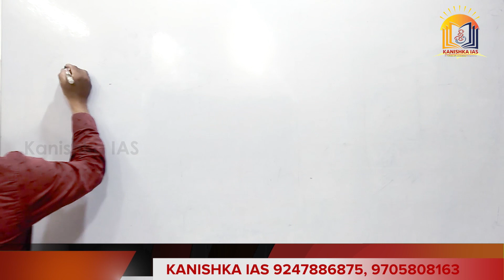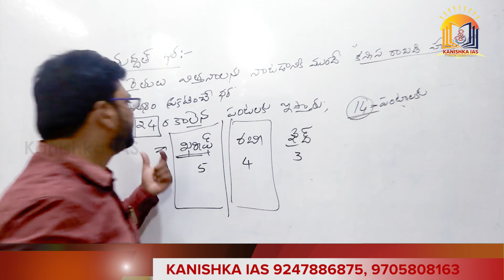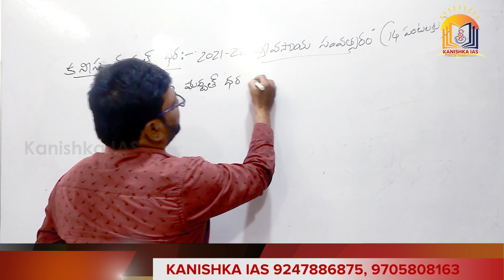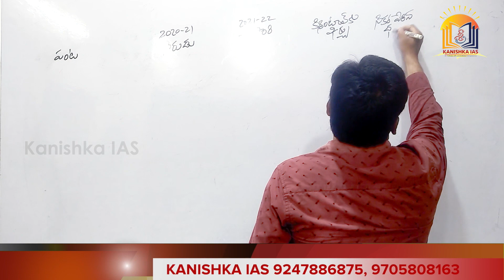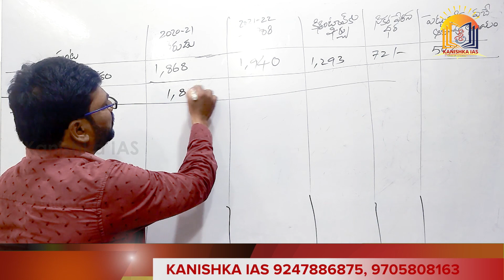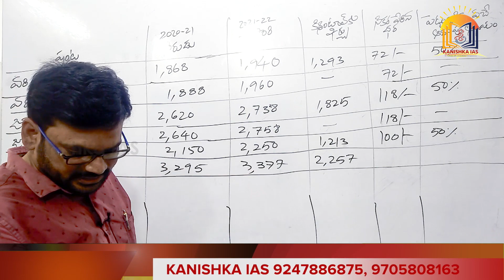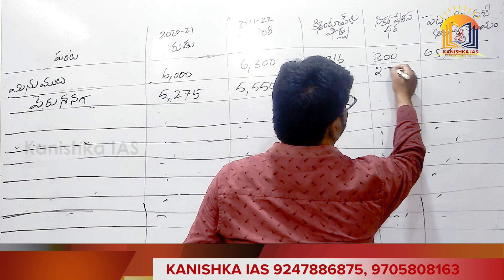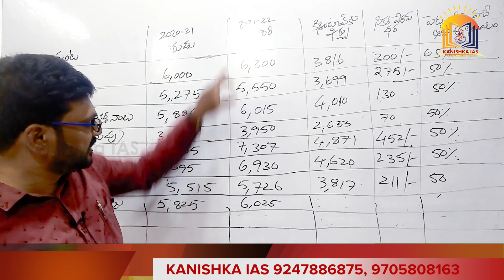Minimum support price (M.S.P)